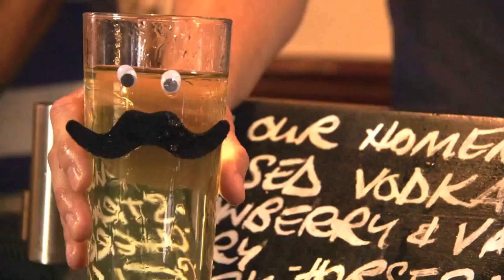Attention Dryathletes! What happens when drinks go to war?